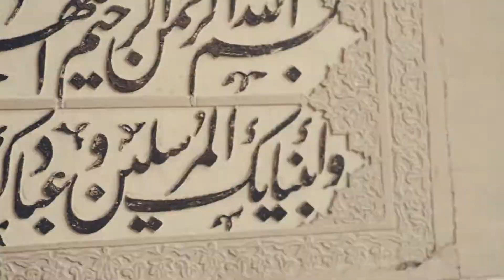İmam Rıza (a.s)'ın haremi - başka bir açıdan | Holy shrine of Imam Reza (a.s)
Filmi yapan:

Ali Hosseini & Hanif Rahimi